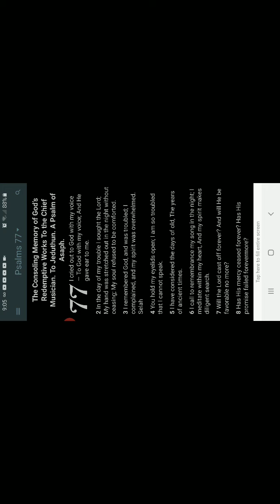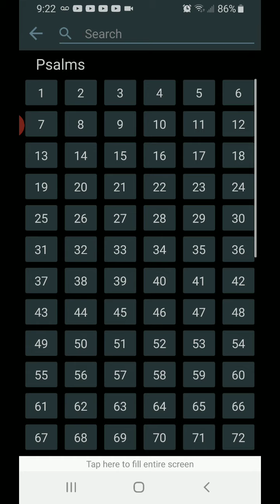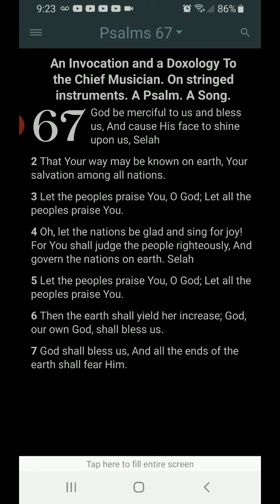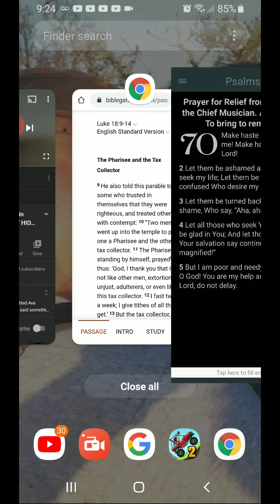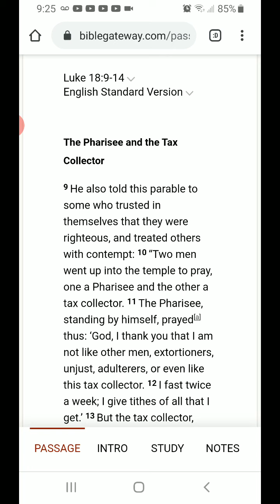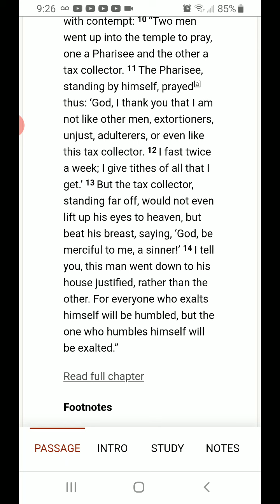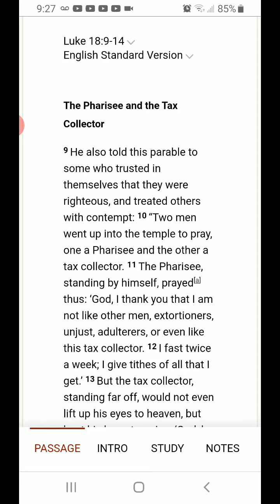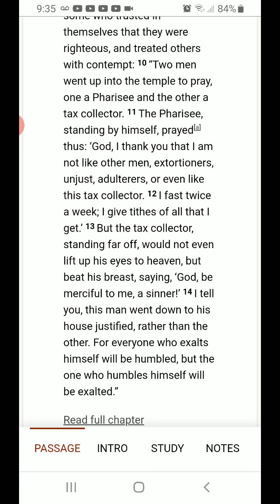Morning Prayer Psalm 70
Understanding Verse Luke 18:9-14